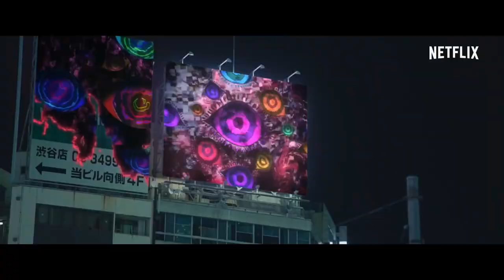Adam by Eve a Live in Animation NETFLIX Tráiler Español Sub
Estreno en Netflix el 15 de Marzo